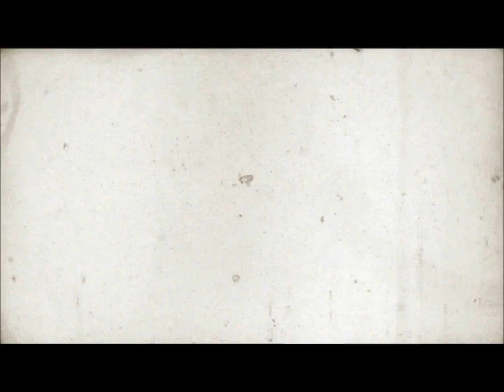Banana on Road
Squashin some good old $4/kg bananas. Studies show that putting bananas on the road actually gives the surface extra potasium and provides a safer surface to drive on.